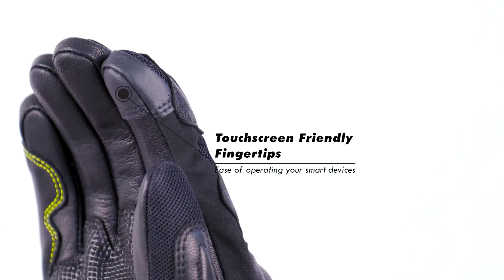Rynox Gears Tornado Pro 3 Gloves: Product Overview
The go-to gloves for the go-anywhere explorer, now with CE certification!

The Tornado Pro 3 gloves are the latest evolved avataar of our popular Shield Pro 2 gloves. With an all new fit, updated protection features and a revamped design aesthetic, the gloves have been renamed to Tornado Pro 3, to bring them into the Rynox Tornado Pro family.
Available in Black Hi-Viz Green, Black Red and Black Blue. It comes with Knox SPS. Impact-On knuckle. Leather chassis.

Rynox Gears Genuine with Official Warranty

Easy Returns | 100% Genuine Gear | After Sales & Spares

Motorcycle Helmets, Jackets, Gloves, Pants, Boots, Bluetooth Communicators, Bike Care, Mobile Mounts, Action Cameras, Riding Gear, Riding Luggage and much more

India's Largest Riding Gear Store - Moto Cental India

Call our Helpline: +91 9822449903